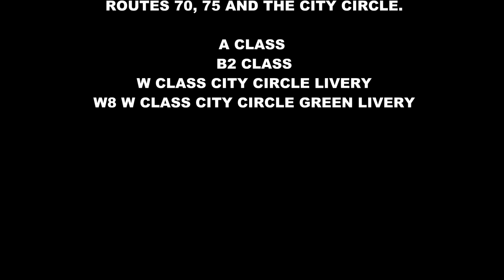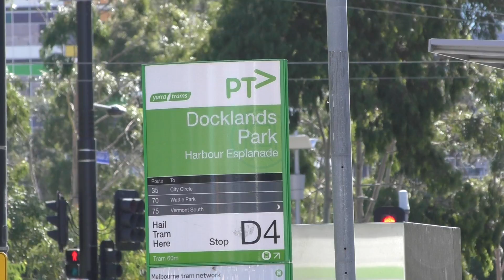Yarra Trams Routes 70, 75 and City Circle at Docklands Park and The Goods Shed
English - Yarra Trams Melbourne at Docklands. Featured here are Yarra Trams A and B2 Class Trams on routes 70 to Wattle Park and 75 to Vermont South. Burgundy W Class and Refurbished W8 Class City Circle Trams also share the tracks with routes 70 and 75. Trams are seen at The Goods Shed then we move onto Docklands Park.

Filmed 13th March 2018 Docklands Melbourne